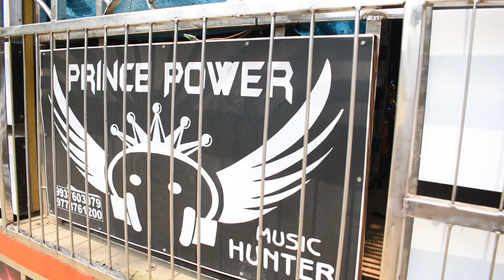Srikanta Weds Sakuntala WeClick ☎️#8076069649 ☎️#8010293001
At We Click , we are a team of professional photographers who are steadfastly committed to providing high-quality photographs from your wedding day so that you can cherish them forever. We are renowned as the best wedding photographers in Odisha and make it a point to deliver the most beautiful photos from the big day. We understand the fact that this occasion will only come but once in your life, and the photos from the day are something that you will be able to see forever. Rather than making fake claims, we let the skills and expertise of our wedding photographers bespeak our prowess. To maintain the reputation earned by us over the years, our photographers keep themselves updated with the latest wedding photography techniques. All of them have the necessary technical expertise and professional experience. They continually strive to make your d-day less stressful for you. Approach us for wedding photography in Odisha and you can choose from numerous packages at competitive prices. We rely on creative styles to make your photographs unique and interesting. Our production house is working on short films to create something amazing.

portrait
photo studio
stock photos
photo printing
wedding photography
photo gallery
nature photos
flowers photos
photo shoot
boudoir photography
portrait photography
photo art
wedding photographer
couple photos
photo camera
digit photo
dog photos
phot
new photo
photography courses
aerial photography
family photos
newborn photography
engagement photos
wedding pictures
boudoir photos
family pictures
famous photographers
landscape photography
family portrait
black and white photography
photography backdrops
baby photography
photography websites
photographers near me
photojournalism
photography classes
food photography
head shot
senior pictures
fashion photography
macro photography
portraiture
professional photography
candid photography
still life photography
black and white photos
photo photo
wedding album
product photography
photo contest
photography tips
marriage photos
wedding images
maternity pictures
photo poses
photograp
fine art photography
children photos
art photo
photo props
photography jobs
pre wedding photos
photo image
pregnancy photos
maternity photos
photography ideas
www photos com
digital photography
wildlife photography
best photography
professional photographer
photo picture
travel photography
wedding photo albums
portrait studio
maternity photography
architecture photography
photography blogs
wedding pics
photographers gallery
photo forum
types of photography
camera photo
photos of babies
digital camera reviews
unique photo
real estate photography
school photos
professional headshots
art photography
family photography
photography portfolio
portrait photographers
fashion photographers
landscape photos
photo sites
photography lighting

best photography in bhubaneswar
best photography in bhadrak
Top Rated Photographers
Wedding Cinematographers
Top Professional Photographers In Odisha
Top Photographers in Bhadrak -
Best Candid Photography
Top Professional Photographers In Bhadrak
Pre-Wedding Photographers in Bhadrak
Top 10 Pre-Wedding Photographers in Bhadrak
wedding photography
Prewedding
The 10 Best Wedding Photographers in Odisha
Best 40 Wedding Photographers in Bhubaneswar
Who is the best wedding photographer in Bhubaneswar?
Pre-wedding Shoots Photographers in Bhubaneswar
Odisha Wedding Photographers - Facebook
Wedding Photographers in Bhadrak - IndiaMART
Wedding Photographers In Bhadrak | Canvera
Top 10 Photographers in Bhadrak, Best Photography Studios
Top 10 Pre-Wedding Photographers in Bhadrak, Best Outdoor ...